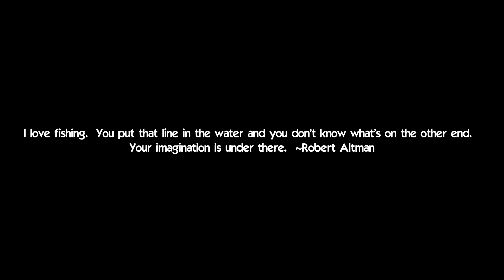The Day Movie tekstiga